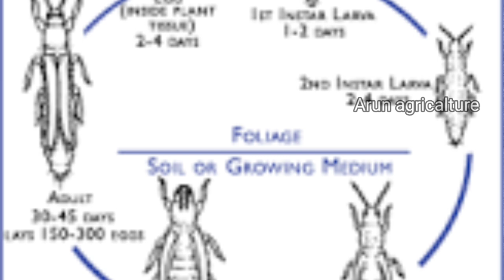మిరపలో బొబ్బర, వైరస్ 100%శాశ్వత నివారణ, బొబ్బర గురించి తెలుసుకొండి! రైతులు మోస పోవద్దు?